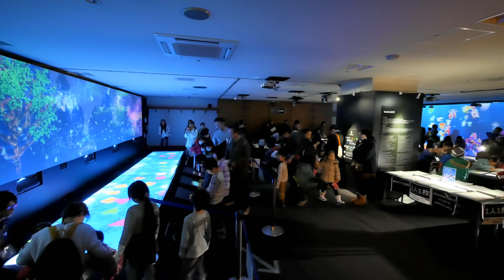チームラボ 光のファンタジー （ サッポロファクトリー ）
サッポロファクトリーで開催されている「チームラボ★アイランド」を見てきました。光のオブジェとでも言ったらいいのでしょうか・・・今迄体験したことのない感覚に包み込まれてしまいました。映像では伝えきれない、この感覚、是非ご自身で体験することをオススメいたします。会場が二ヶ所ありまして、子供さんが遊んで楽しめるコーナーもあります。冬休みの良い思い出作りにはとてもいいですね。

会場：サッポロファクトリー
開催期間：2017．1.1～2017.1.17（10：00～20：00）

（撮影機材等）
カメラ：Panasonic　ＧＸ７Ｍ２
ジンバル：Zhiyun Crane-M
編集ソフト：PowerDirector 15 、ColorDirector 5